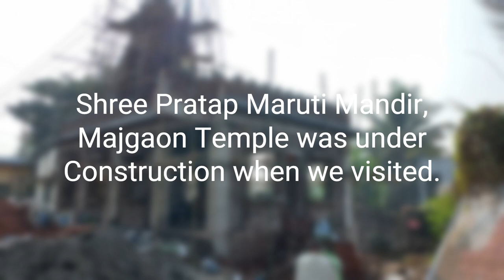Umbraj to Shree Pratap Maruti, Majgaon | 11 Maruti Yatra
Hello Guys! Welcome to the new video!
We traveled to Shri Ramdas Swami Sthapit 11 Maruti Temples in December 2023. This is the 4th Video of the series. We started our journey from Pune. In this video, we traveled from Umbraj to Shri Pratap Maruti, Majgaon, our 2nd Maruti Mandir of this yatra.

Car: WagonR VXI AMT Minor
Camera: Fitspark Eagle i6 Pro
Ending Clip Video by sree Nand from Pixabay